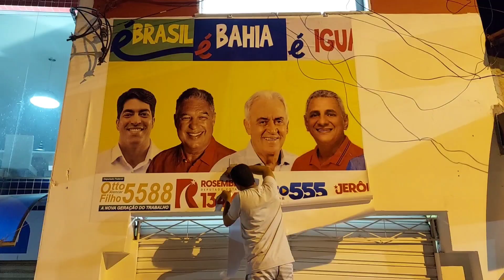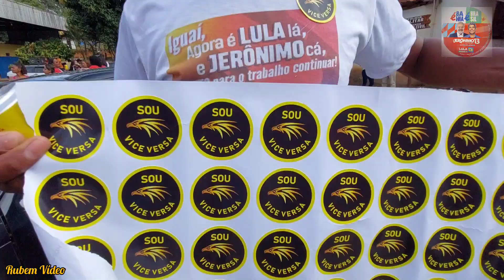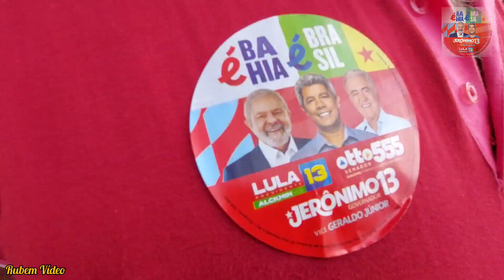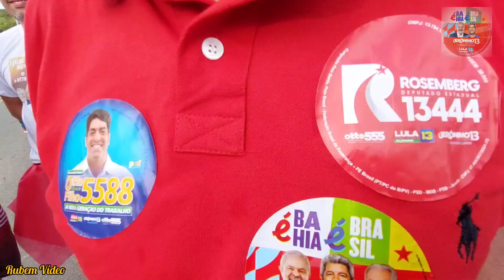Carreata com candidato a governador Jerônimo - Iguaí-Ba 25/08/2022